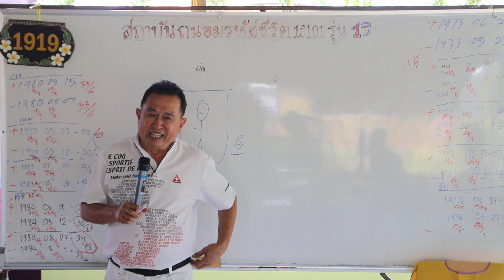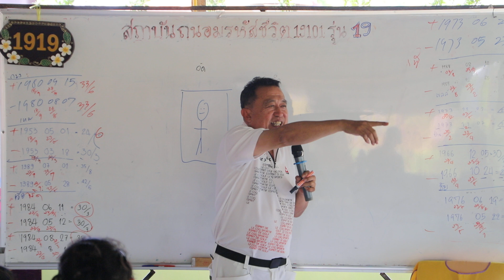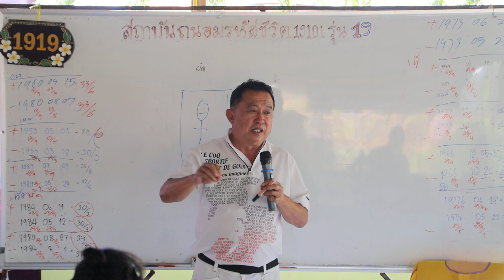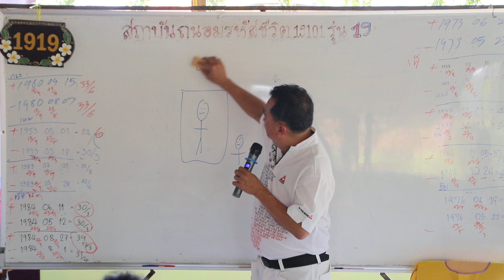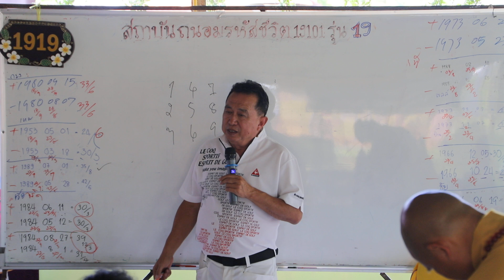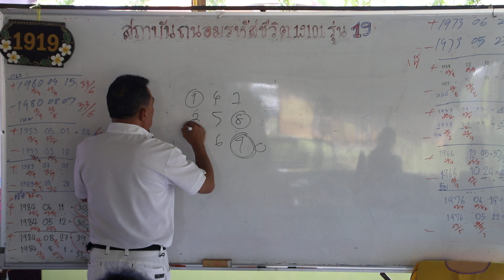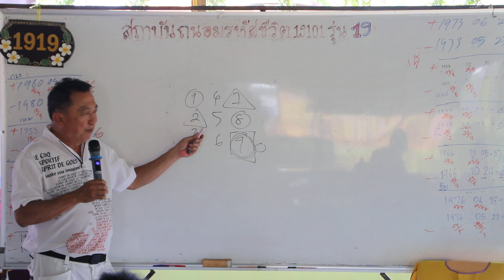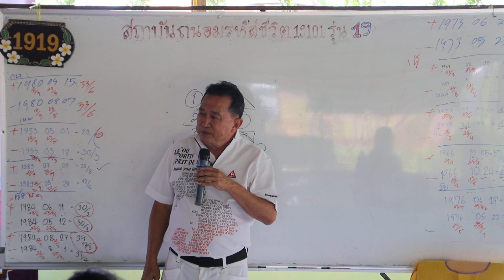Numerology เลขศาสตร์ ถนอมรหัสชีวิต รุ่นที่ 19 โปร์ตุ้ยแนะนำเทคนิกการจำ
Numerology เลขศาสตร์ ถนอมรหัสชีวิต รุ่นที่ 19
สนใจค้นหาตัวเองกับเจ้าครูถนอม